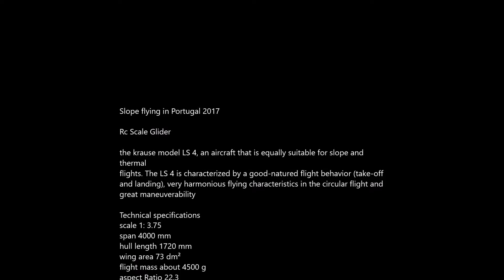LS4 krause slope flying Portugal